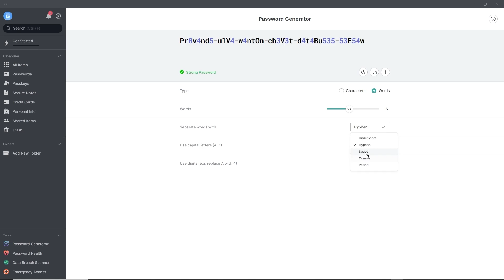Le film le plus meurtrier de l'Histoire du cinéma ☢️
ou utilisez le code lepointnordpass au moment de l’achat.
Les comptes professionnels peuvent obtenir un essai gratuit de 3 mois de NordPass

On revient aujourd'hui sur le film "le Conquérant" de Dick Powell avec Jonh Wayne et produit par Howard Hughes qui est considéré comme comme un des 100 pires films de l'Histoire du cinéma mais aussi et surtout pour être le film le plus meurtrier pour avoir tué 20% de son effectif, acteurs et techniciens. Découvrez son histoire….

Liens :
Le Conquérant

Chapitrage :
0:00 • Intro
1:09 • Sponsor : NordPass
3:50 • Générique
3:55 • Synopsis
5:12 • La production
8:03 • Le tournage
10:29 • Postproduction
11:22 • Statistiques
13:35 • Conclusion et annonces
14:50 • Closing Credits